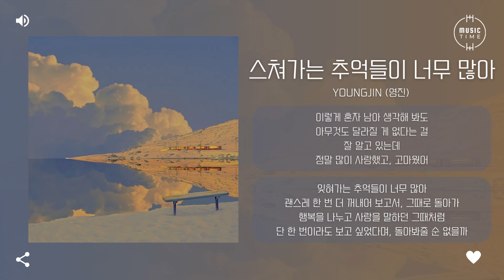YOUNGJIN (영진) - 스쳐가는 추억들이 너무 많아 (the memory of old days) [가사]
아티스트:영진 (YOUNGJIN)
유형:싱글
장르:댄스/팝
스타일:팝
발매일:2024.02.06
유통사:루미넌트엔터테인먼트
기획사:YOUNGJIN